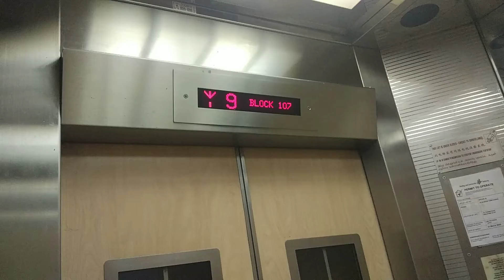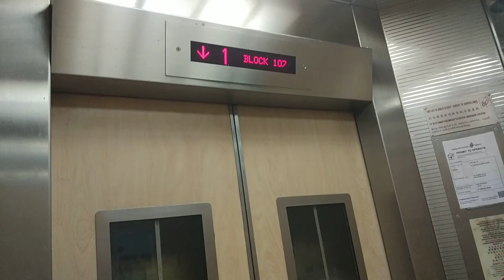Block 107 Towner Road Fujitec Elevator Lift B